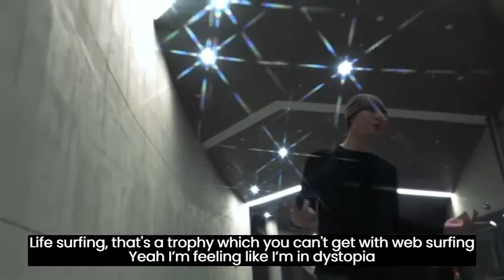태버 (Tabber) - 쇼미더머니 10 지원영상 (SMTM10 Application Video) [Eng sub]